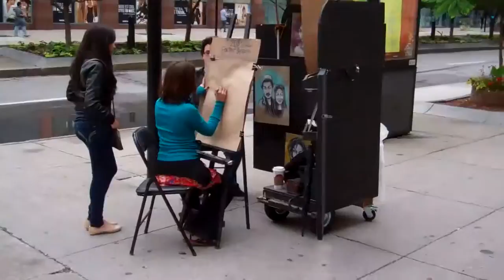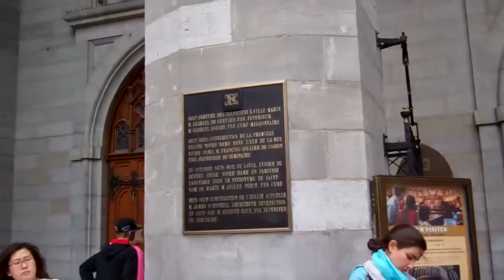Канада Путешествуем по Монреалю./Canada Travelling around Montreal.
Канада  Путешествуем по Монреалю.
Canada Travelling around Montreal.